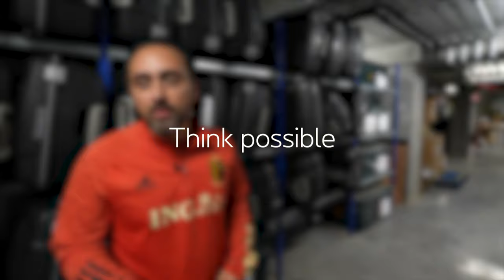Quand Pablo Andres chante avec Dedryck Boyata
La boucle est bouclée : j'ai chanté "Ah ah ah, y'a Boyata !" avec... @Dedryck Boyata en personne ! ⚽🪗🇧🇪
Dans cette vidéo, je lui ai expliqué ce qui m'a inspiré 🤫🤫